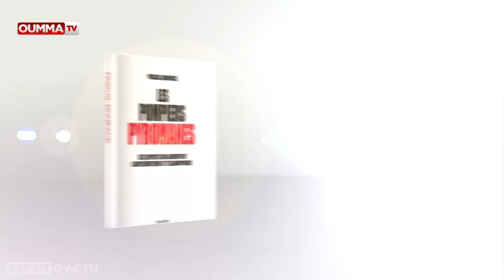BHL, Haziza, Fourest, Encel, Chalghoumi: Les pompiers pyromanes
L'Esprit d'actu reçoit Pascal Boniface, directeur de l'IRIS et auteur du livre "Les pompiers pyromanes : ces experts qui alimentent l’antisémitisme et l’islamophobie" (ed. Max Millo). Dans cet entretien, Pascal Boniface revient notamment  sur le cas BHL, Haziza, Fourest, Encel, Chalghoumi  qui ont perdu toute crédibilité,  mais qui restent  omniprésents  dans les médias où ils sévissent  en  toute impunité.